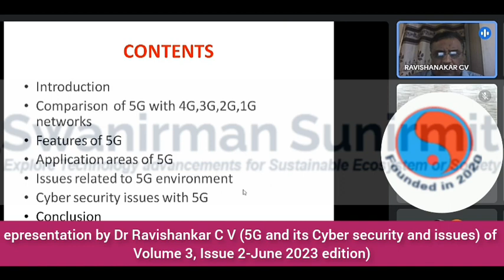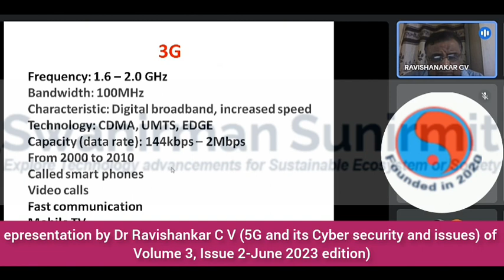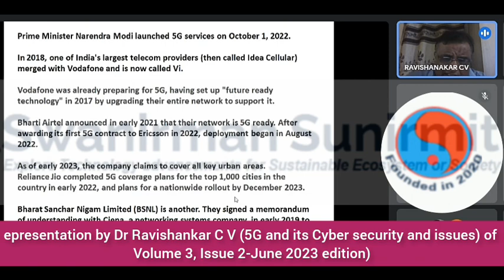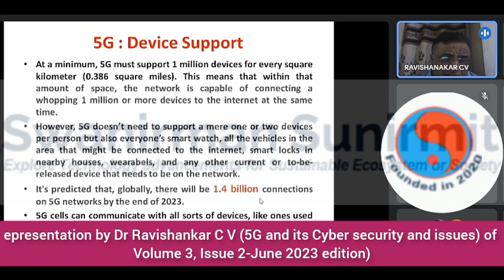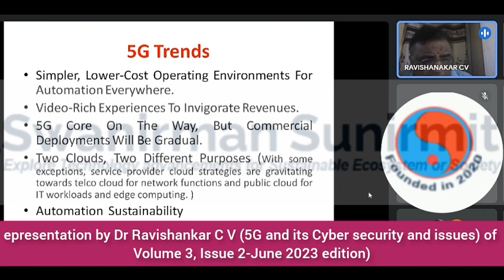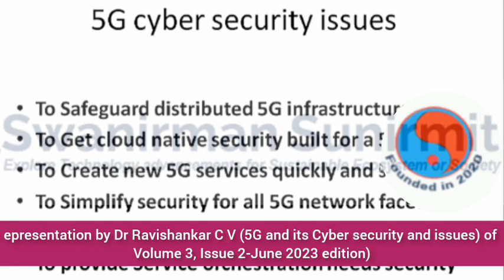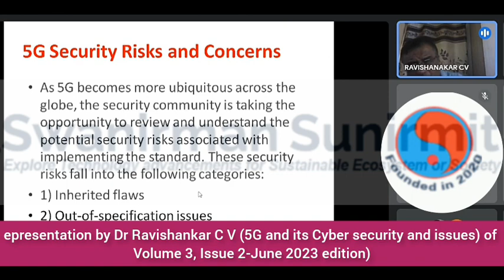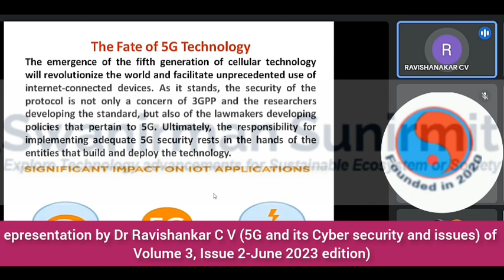Dr Ravishankar CV | 5G and its Cyber security issues || Vol 3, Issue 2-Jun 2023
We are sharing epresentation of Dr Ravishankar C V which was delivered during our online editorial event for the topic on 5G and its Cyber security issues.

The article is already published in our Journal of
Volume 3, Issue 2-June 2023 edition.

The article is based on the latest technology era and the knowledge shared was appreciated by all our participants...

We hope this presentation will be found useful for all our viewers..